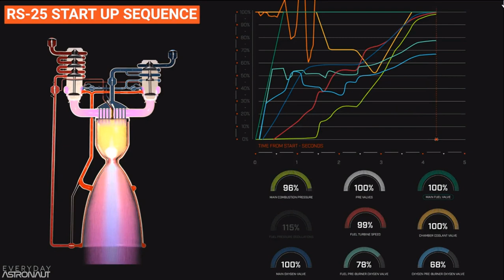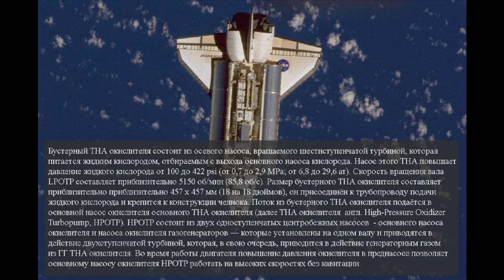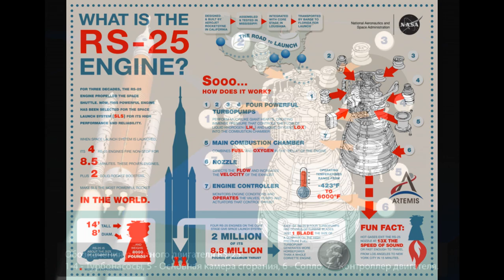RS-25 двигатель шаттла на службе SLS | Краткий обзор | RS-25 rocket engine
В этом видеоролике, делаем краткий обзор на "старый добрый" водородный двигатель RS-25 от Спейс Шаттла. Теперь он на службе новой сверхтяжелой ракеты SLS, которая предназначена для полетов к Луне и дальше.

Видеоматериалы взяты с ютюб-канала Everyday Astronaut, а также от официального канала NASA.
In this video, we make a brief overview of the "good old" RS-25 hydrogen engine from the Space Shuttle. Now he is in the service of the new super-heavy rocket SLS, which is designed to fly to the Moon and beyond.

The videos are taken from the YouTube channel Everyday Astronaut, as well as from the official NASA channel.